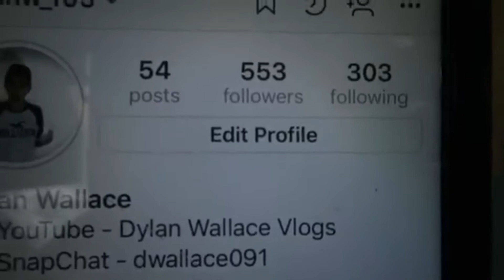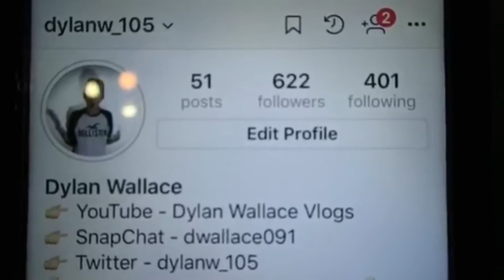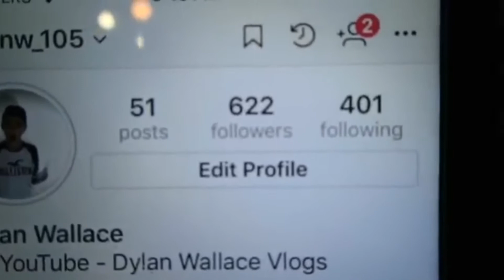Kid thinks he's Jake paul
this 13 year old wanna be fake Jake Paul makes Click bait titles that he dose not even do in the video. Warning Cringe content